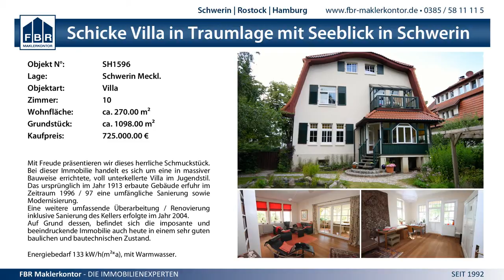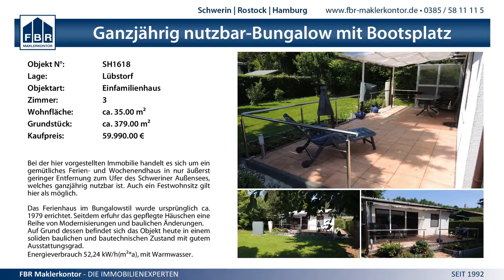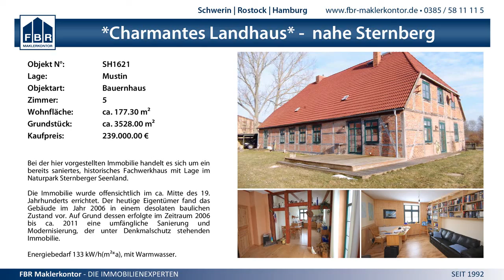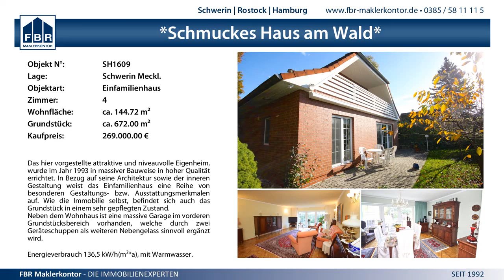3:1 Schweriner SC vs. VolleyStars Thüringen - 25.10.2014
1. Bundesliga Frauen - 3:1 (16:25, 25:22, 25:12, 25:23) Schweriner SC vs. VolleyStars Thüringen - 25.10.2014